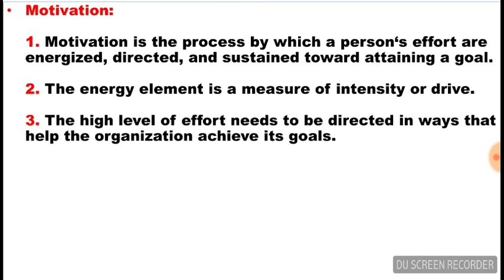What is Motivation | Lecture in Urdu/Hindi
What is the definition of motivation?
Why do we need motivation to achieve our goal?
Why do we need motivation to achieve organization goals?